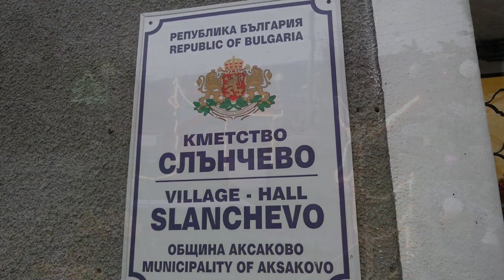Дядо Коледа в с.Слънчево община Аксаково